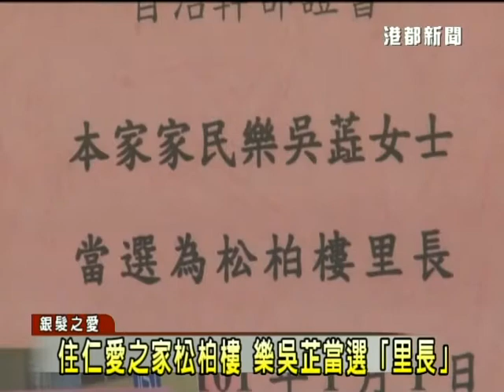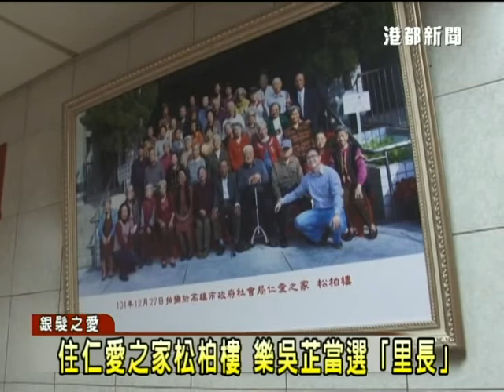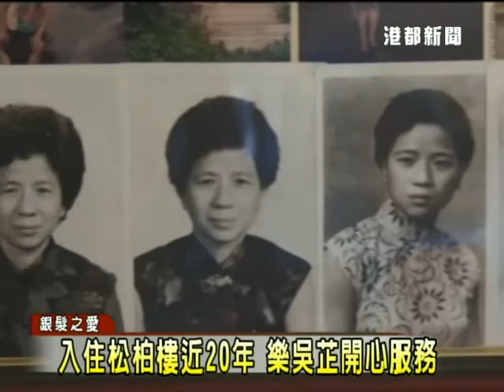1020321住仁愛之家松柏樓 樂吳芝當選里長